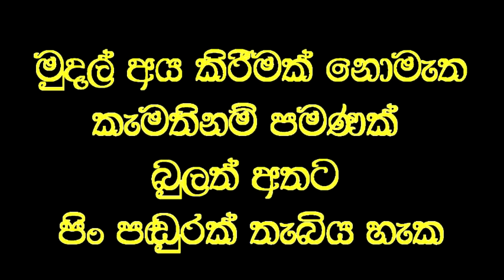අවුරුදු 4 ක් අන්ධ මව විනාඩි 2 න් දුව හඳුනා ගනී.